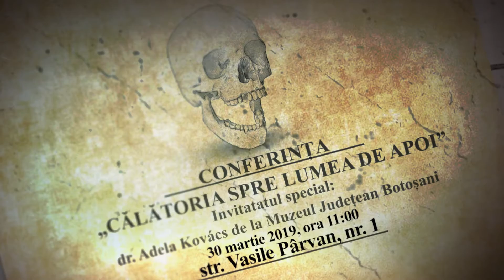CĂLĂTORIA SPRE LUMEA DE APOI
Muzeul „Vasile Pârvan” Bârlad are deosebita bucurie de a organiza o nouă conferință cu tematică arheologică în colaborare cu Muzeul Județean Botoșani.
Comportamentul grupului social faţă de un membru al său defunct s-a constituit în timp prin acumularea anumitor uzanţe, devenite cu timpul reguli, mai mult sau mai puţin stricte.
Dintotdeauna omul și-a pus întrebări legate de moarte. Inițial s-a crezut că doar omul evoluat e capabil să-și pună astfel de probleme, dar scrieri precum cele provenite din antichitate au demonstrat că a existat un puternic cult al morții, mai bine spus un cult al vieții de după moarte, încă din preistorie.
Cercetările moderne, începând cu secolul al XIX-lea, au scos la iveală vestigii ale unor necropole preistorice, care atestă prezența acestui cult și în neolitic, mai precis în neoliticul timpuriu.
Credintele religioase erau legate în preistorie de zeități ce ofereau protecție familiei, pământurilor și recoltelor agricole, ce aduceau vânat bogat, vreme prielnică etc. În principal asupra acestor chestiuni se aplecă omul preistoric, dar el nu lasă la o parte moartea, țesând în jurul ei un adevarăt cult, ridicându-se astfel o nouă credință, aceea a vieții de după moarte.
Dar nu numai arheologic putem căuta dovezi, ci și urmărind lumea satului, care și-a păstrat trăsăturile esențiale de-a lungul mileniilor, ca o moștenire pentru posteritate. Superstițiile de astăzi, temerile omului simplu, nu sunt o invenție proprie mileniului în care trăim, ci vin din negurile timpului, din clipele în care pentru prima dată omul s-a întrebat, s-a mirat, s-a speriat și s-a minunat de ceea ce îl înconjoară.
Invitatatul special este dr. Adela Kovács de la Muzeul Județean Botoșani.
Conferința va avea loc sâmbătă, 30 martie 2019, ora 11:00, la sediul central al muzeului din str. Vasile Pârvan, nr. 1.